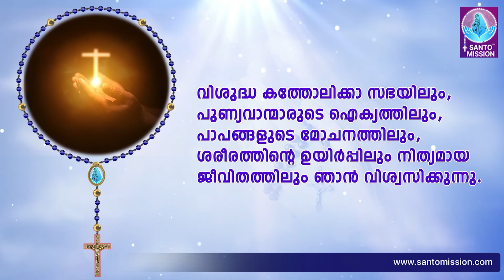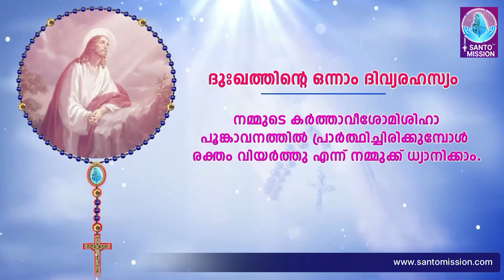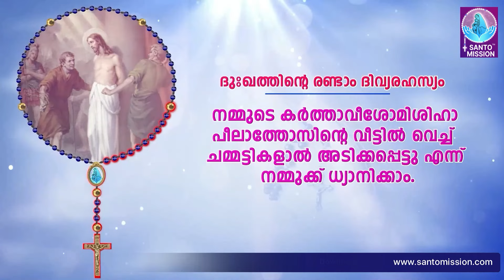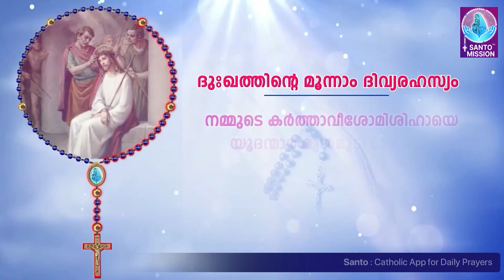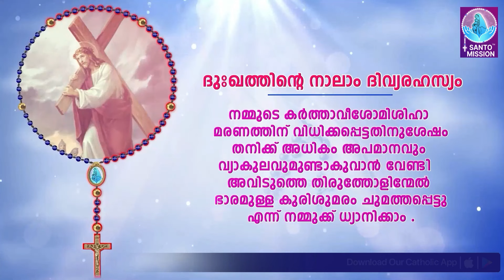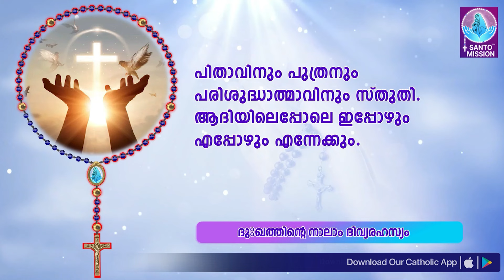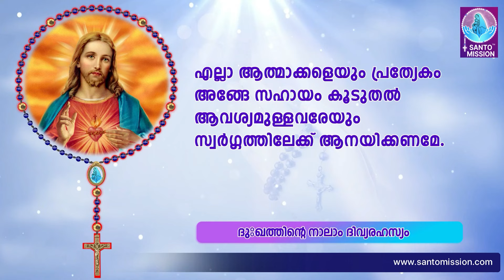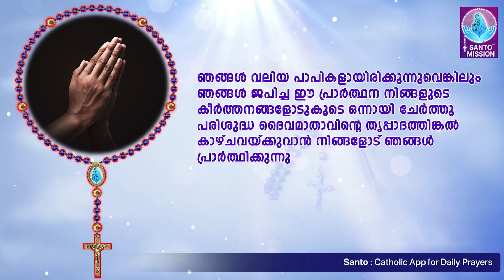ഇന്നത്തെ ജപമാല 🙏🏻 ചൊവ്വ 🙏🏻August 20, 2024🙏🏻 ദുഃഖത്തിന്റെ ദിവ്യരഹസ്യങ്ങൾ🙏🏻 Malayalam Rosary